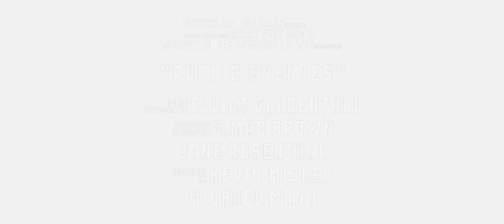PUBLIC ENEMIES Theatrical Trailer HD (2009) Johnny Depp, Christian Bale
John Dillinger out guns and out runs the feds with each bank heist until FBI agent Melvin Purvis shows up with a squad of agents to track him down and stop him.